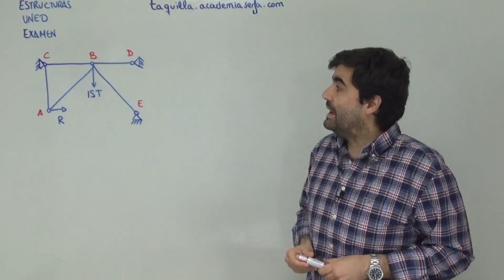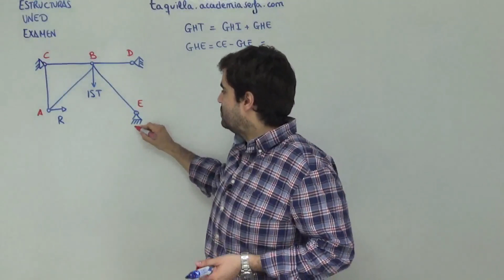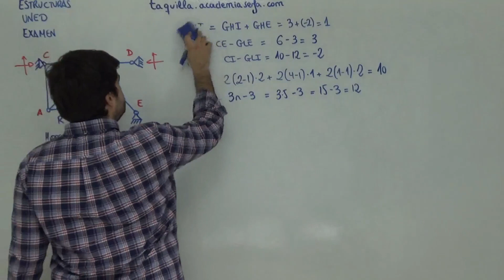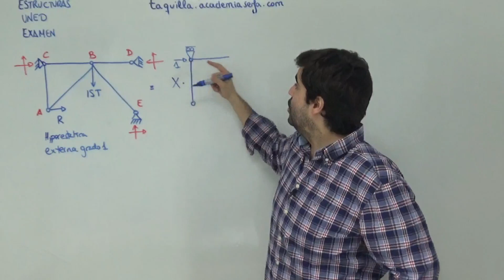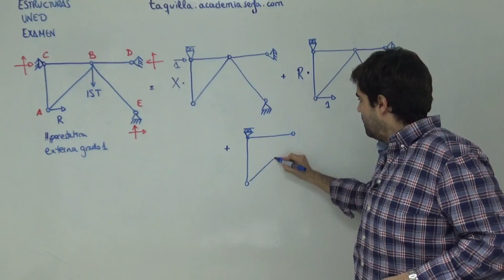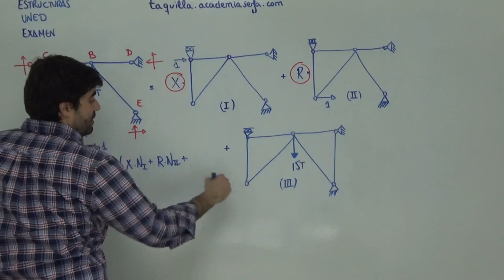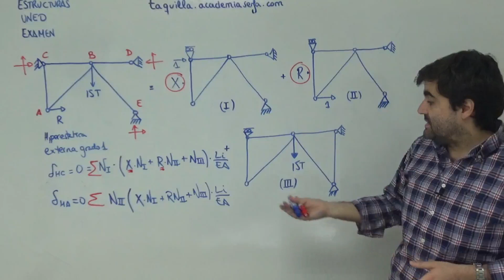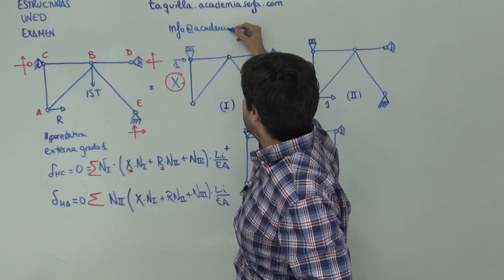PRINCIPIO TRABAJOS VIRTUALES. ESTRUCTURAS UNED.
🏗 Aprende estructuras resolviendo el ejercicio de examen de la UNED a partir del Principio de Trabajos Virtuales.

Un saludo, Sergio Fabra